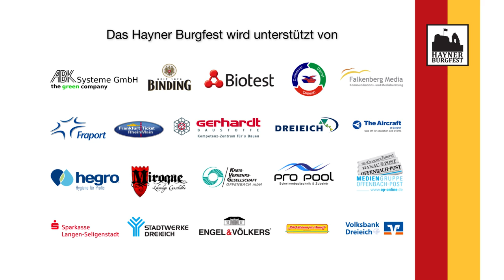Hayner Burgfest 2014 Trailer